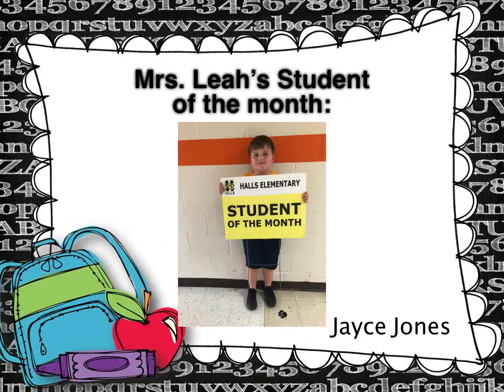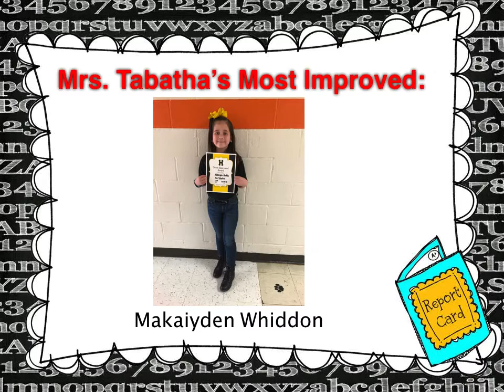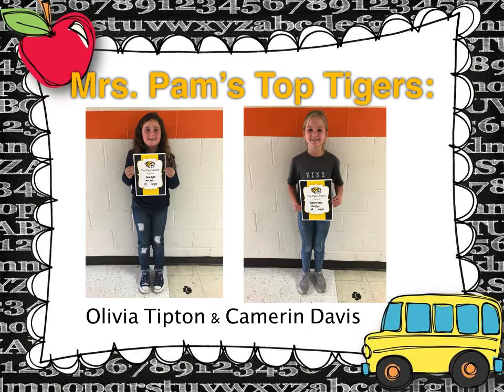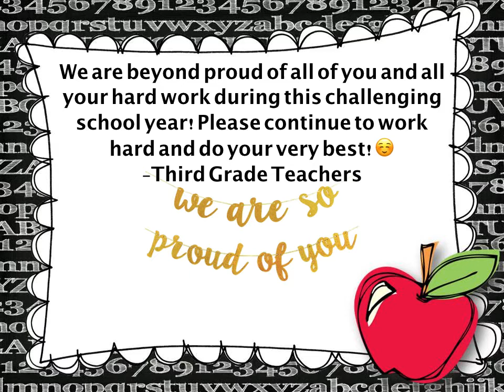HES 3rd October Awards